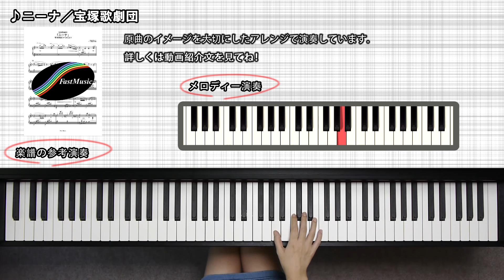【宝塚ピアノ楽譜】ニーナ／宝塚歌劇団－宝塚歌劇『かもめ』劇中歌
宝塚歌劇『かもめ』劇中歌、宝塚歌劇団「ニーナ」のピアノソロアレンジです。楽譜・音源の詳細はコチラ（